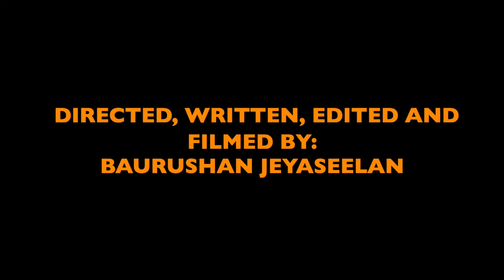EVIL NEVER DIES (Short Film)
To celebrate ten years of me on this YouTube account, here's a short film that I made. I haven't even got 100 subscribers and yet I have dedicated the past 10 years to this channel, not just for studies but in everyday life.